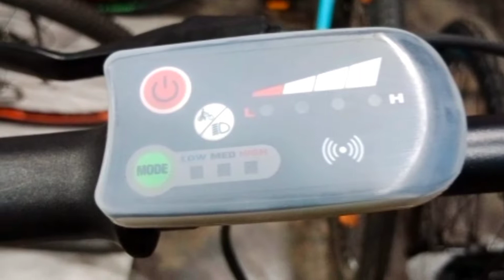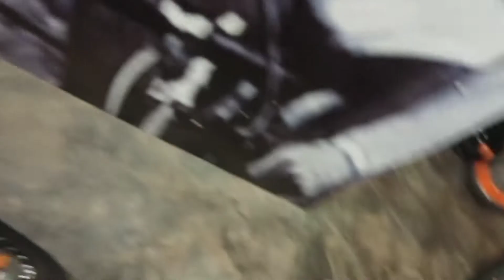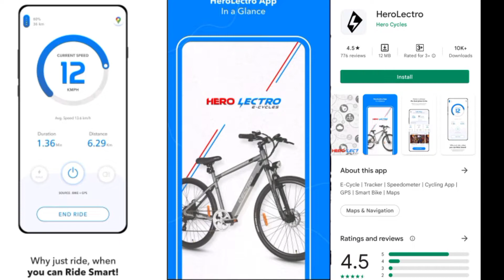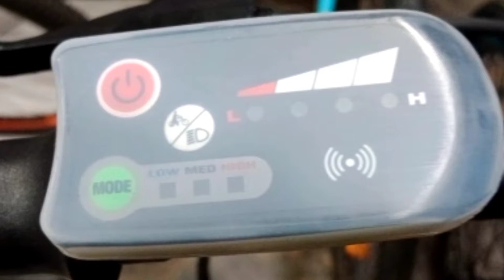Hero lectro C8i | hero lectro C8i cycle review | electric cycle | hero lectro C8i price | hindi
Hero lectro C8i | hero lectro C8i cycle review | electric cycle | hero lectro C8i price
Dosto
Aaj ke video me aapko hero lectro C8i cycle ke baare me jankari milegi
Hero lectro C8i me aapko 7 Speed gears
dual disc brake
alloy frame
Wheel size 27.5
Suspension fork
aur bhi bahut kuch
(please check specifications and price then purchase)